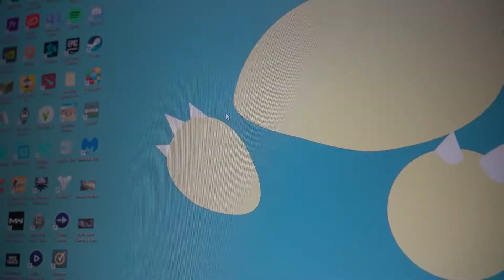COD on the SWITCH? - The Good, The Bad, The Ugly Ep. 1: Warface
Hey guys! I'm super super excited to bring you a brand new series on my channel titled "The Good, The Bad, The Ugly", where I'll be going in depth to review Switch games! I LOVE YOU.